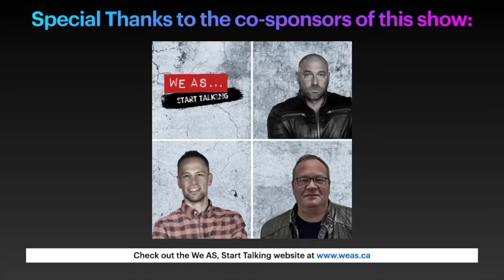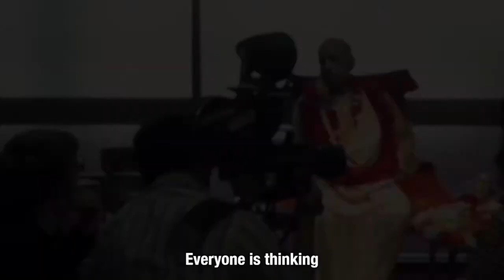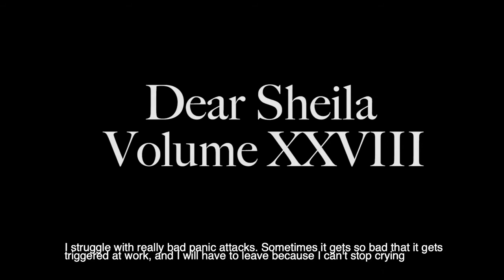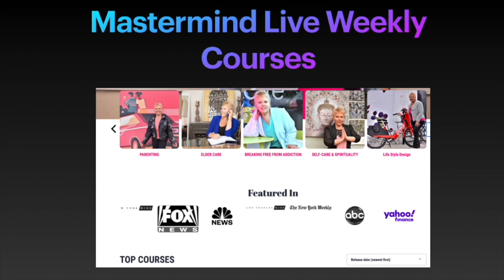4/26 (1pm) John Griesser Film Director On: Hare Krishna the Film & the Movement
John Griesser Film Director On: Hare Krishna the Film & the Movement
Film available for viewing Now on *Amazon Prime

As seen on NBC's S H E I L A   M A C  SHOW
‘Answering Real Questions With Real Solutions to Help You REBOOT Your Life!’

Now on NBC’s KCAA Radio & On Demand at most Podcast Channels

Tune in for SPECIAL GUESTS sharing about their REBOOTS THIS YEAR!

Today we have Special Guest John Griesser

John is an American film director, cinematographer, and photographer whose work spans nearly 50 years. On assignment as a photojournalist, John began documenting the Hare Krishna Movement in 1970 and in the subsequent decade continued to capture the group's growth and influence in the rapidly-expanding yoga and kirtan scene. He is best known for his documentary work in capturing the unique spiritual and traditional cultures of India and in 1978 produced the award-winning documentary, Vrindavan: Land of Krishna. Now, 35 years later, his project Hare Krishna! revisits the group providing a behind-the scenes insight into the founder of one of the most high profile spiritual groups of the 20th century.